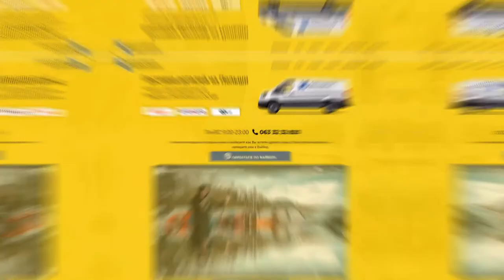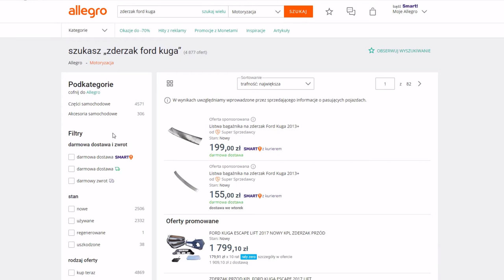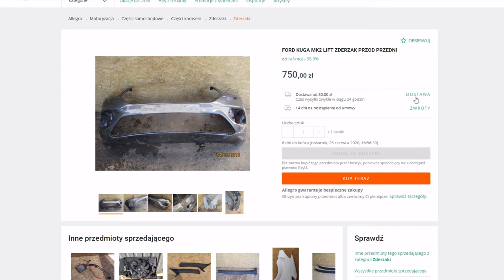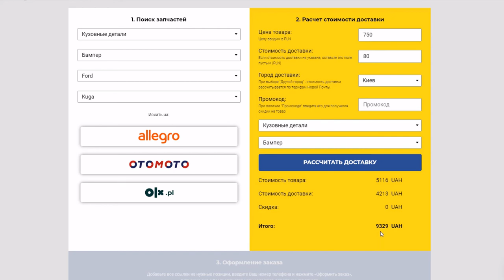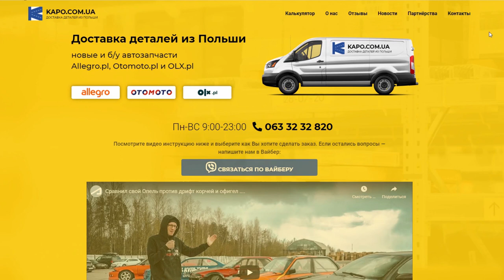KAPO. Доставка деталей из Польши новые и б/у автозапчасти Allegro.pl, Otomoto.pl и OLX.pl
Посмотрите видео инструкцию ниже и выберите как Вы хотите сделать заказ. Если остались вопросы —
напишите нам в Вайбер: .097 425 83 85
Modern Web & Mobile App promo
Ads design and animation. Video editing.
Editing video for youtube, social media,
video review and commercial video.